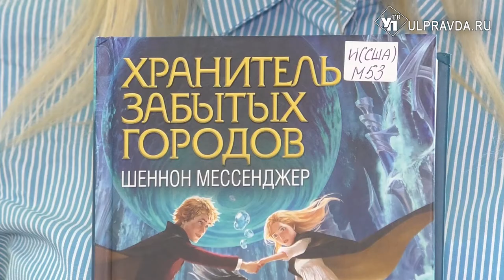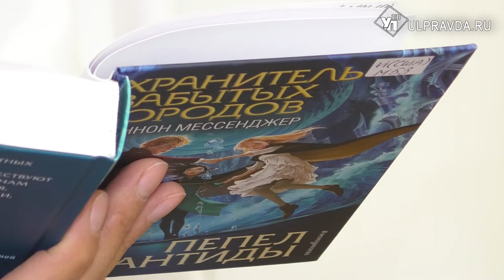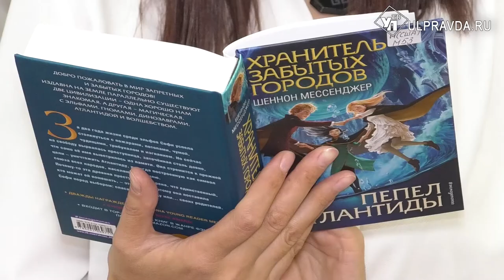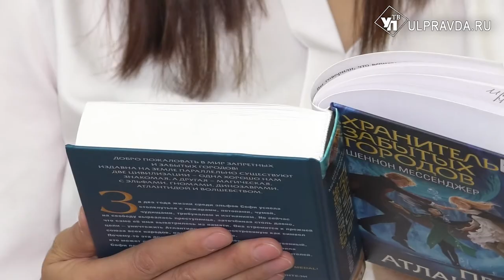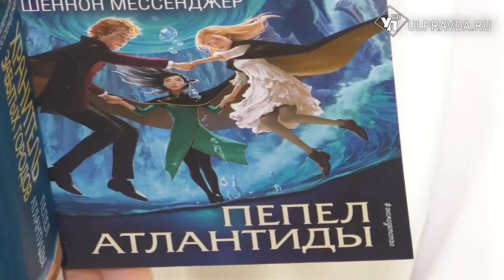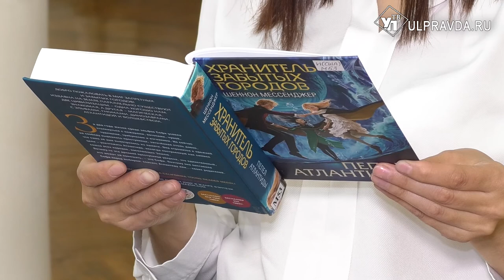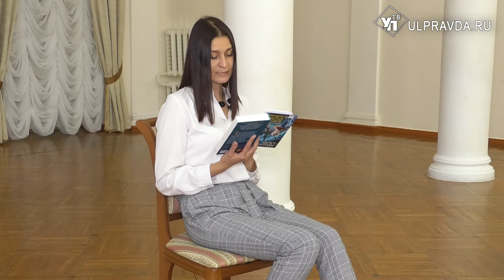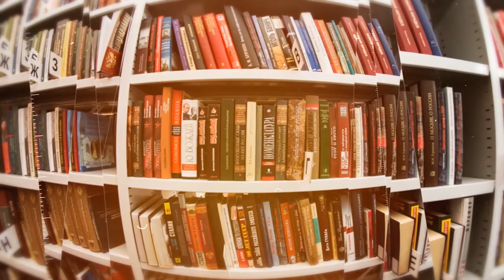Дежурный по чтению. «Хранитель забытых городов. Пепел Атлантиды» от Шеннон Мессенджер